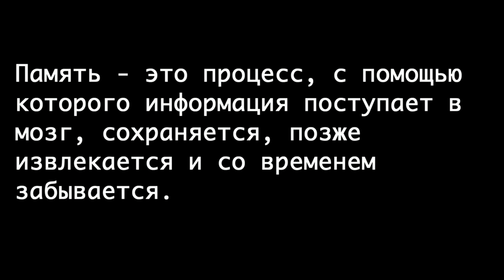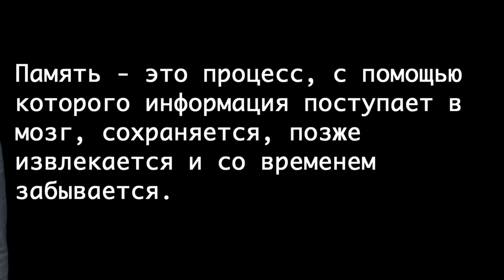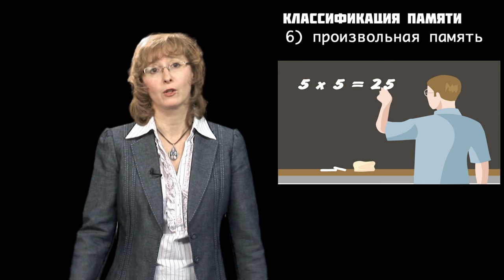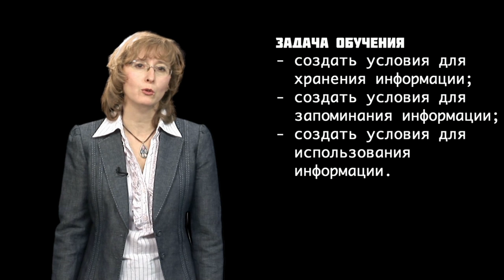GS 501 M2 L15 Память и обучение